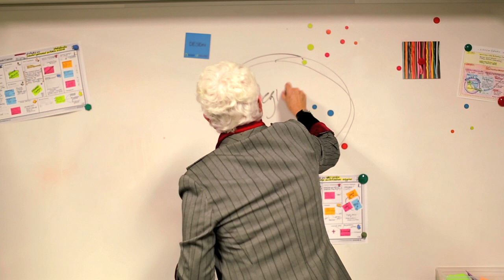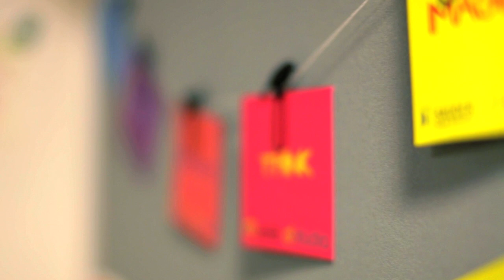Sauder says: Creativity begins with... | Rewrite the Rules of Business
With innovate programming, leading research, internationally recognized faculty, and a global network of alumni, Sauder brings fresh perspectives to the world of business.

Last year, we asked our community to tell us where business is headed, and your responses shared the three anchoring themes of innovation, creativity and leadership.

This year, we asked professor of strategic design Moura Quayle to share her thoughts about tapping into creativity.

to see how our community is breaking new ground in rewriting the rules of business.